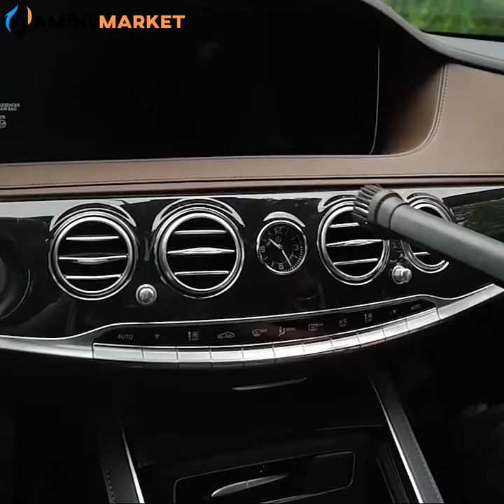AMINEMARKET- Wireless Portable Vacuum Cleaner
Car Vacuum Cleaner Handheld Rechargeable